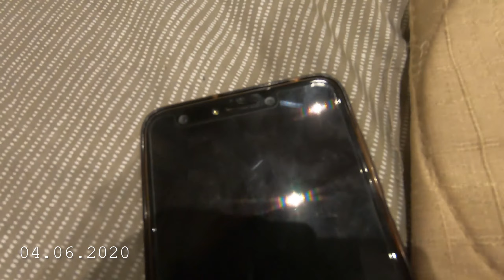trabalho e gravação | vlog #33 | Pietra Olsen